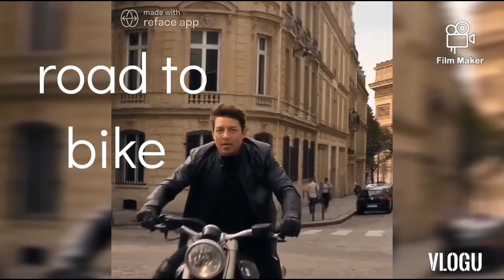misi muka sebel,